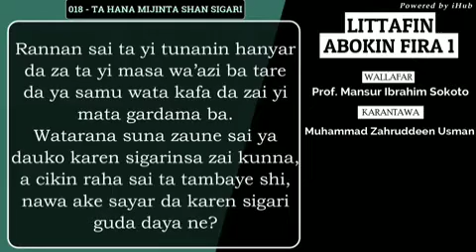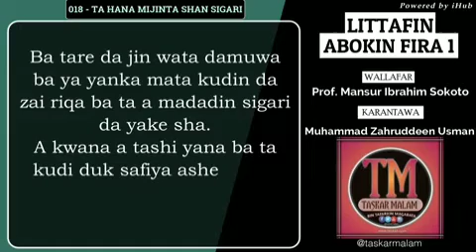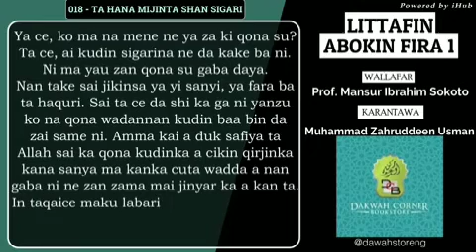Littafin Abokin Fira, Labarin wata Mata wacce tayi maganin mijinta mai shan sigari (2020)